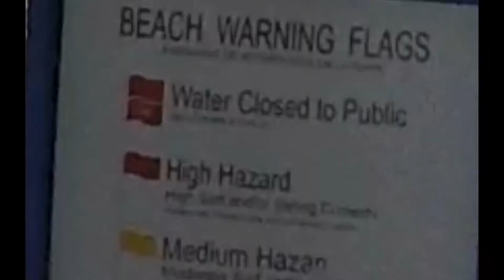LAY DAY WITH DAD VOL. 1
COLBIE LEIGH TAYLOR INTRODUCES HER LOVE FOR THE OCEAN. HER HOME IN FLORIDA PROVIDES A GREAT WAY TO SPEND SPRING TIME. SEBASTIAN, FLORIDA RESIDENT TAKES A TRIP NORTH.

PRESENTED BY PIN UP BOARDING @pinupboarding

INSPIRED BY KRISTINA CONN FOUNDATION